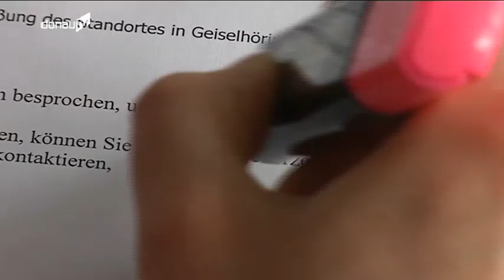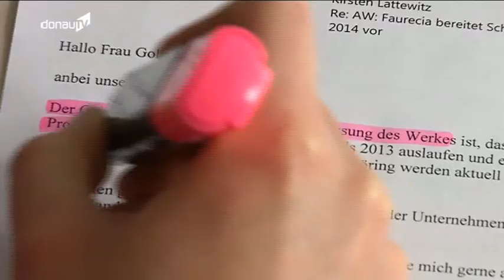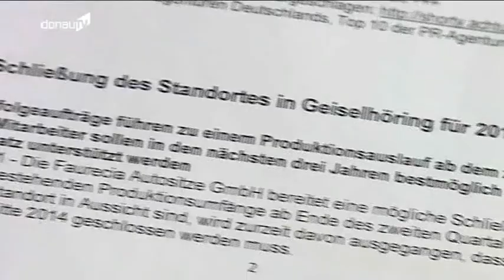Faurecia schließt in Geiselhöring?